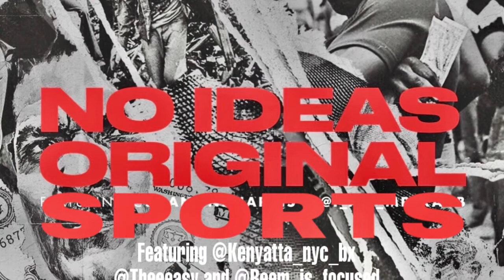No Ideas Original Sports Episode 14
On this episode the No Ideas Original Sports crew discuss the newly enshrined NFL hall of famers and recent player movement in the NFL. The crew also talk about what's going on in the NBA and the retirement of a Boston Red Sox mainstay, Dustin Pedroia.

Heres how you can support No Ideas Original LLC!